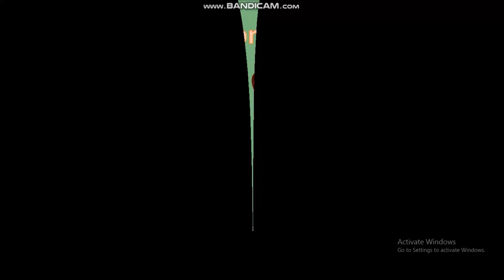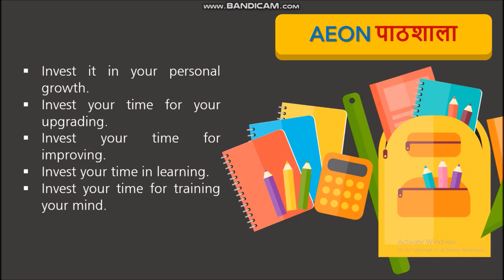AEON PATHSHAALA | ONLINE WHATSAPP TRAINING PROGRAMME FOR HOMOEOPATHY STUDENTS | REGISTER TODAY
👩🏻‍🎓👩🏻‍🎓 *AEON पाठशाला*👩🏻‍🎓👩🏻‍🎓

🌏ONLINE BASIC REPERTORY COURSE ON WHATSAPP PLATFORM

🌈STARTING FROM 1ST AUGUST

🌈COURSE DURATION 1MONTH COURSE

🌈DAILY DISCUSSION OF REAL CASES AND RUBRICS

🌈SPECIAL LECTURES ON SATURDAY AND SUNDAY

🌈CASE TAKING AND DIFFERENT TECHNIQUES OF CASE TAKING

🌈CASE TAKING IN ACUTE AND EMERGENCY'S

🌈PRACTICAL APPLICATION OF REPERTORY

🌈HOW TO FIND CHARACTERISTICS IN A CASE?

🌈MIND RUBRICS EXPLAINED WITH CASE EXAMPLES

🌈HOW TO SELECT RIGHT REMEDY?

🌈HOW TO ANALYSE AND EVALUATE A CASE?

🌈APPLICATION OF MIASMS IN SELECTION OF REMEDY

🌈REMEDIES EXPLAINED IN DETAILS WITH CASE EXAMPLES

🌈AUDIO VIDEO AND POWERPOINTS LECTURES IN HINDI AND ENGLISH FOR BETTER COMPREHENSION

🌈ALL YOUR QUERIES WILL BE ANSWERED BY THE AEON EXPERT PANEL.